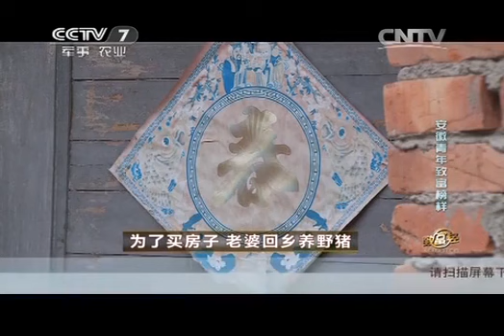20141202致富经 《致富经》 20141202 为了买房子 老婆回乡养野猪